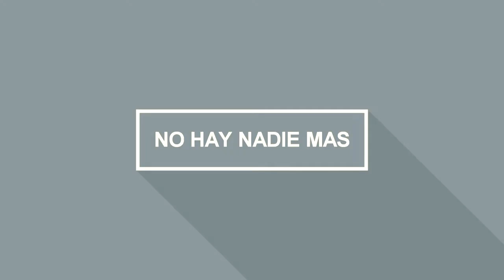NO HAY NADIE MAS (Cover) - RICARDO PALOMINO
No dejo de sorprenderme, por cuanto talento joven, que hay en nuestra ciudad. Continuo compartiendoles esta producción de Covers, realizada en LC Records Studio de la ciudad de Cúcuta, y en la voz de, Ricardo Esteban Palomino Zabala, con un extraordinario tema de Sebastián Yatra, " No Hay Nadie Más"